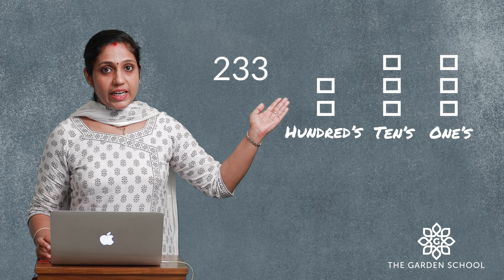Maths Revision for Grade 2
Online classroom for the students of The Garden School. Subject: Mathematics